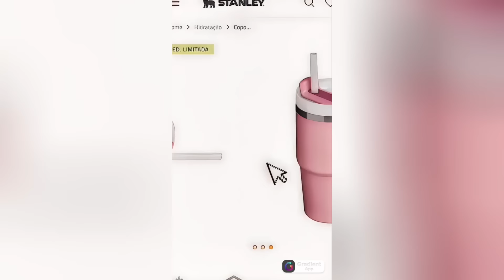🍒45 minutes of Aesthetic Avatar World (routines, roleplay, cooking etc.)| Avatar World Game